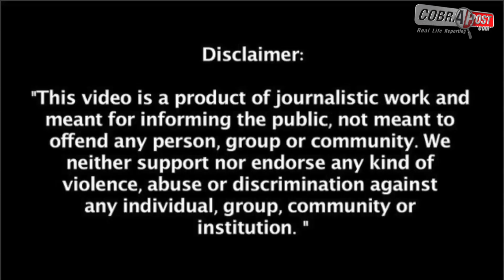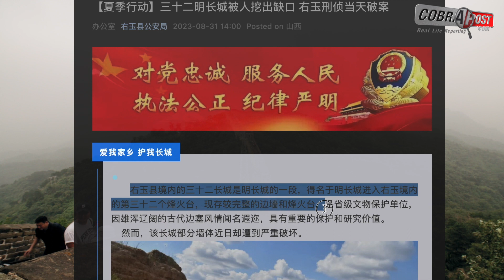The Great Wall of China damaged beyond repair by workers looking for a shortcut, Pictures surfaced